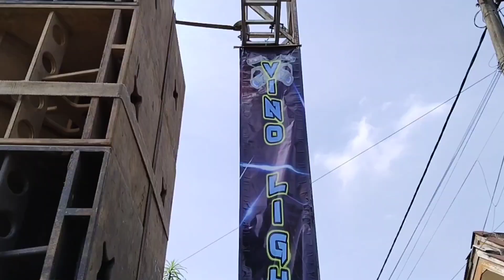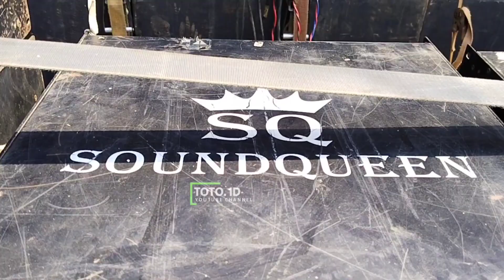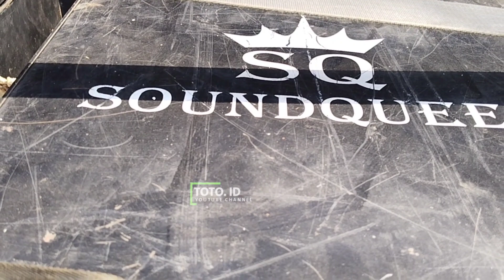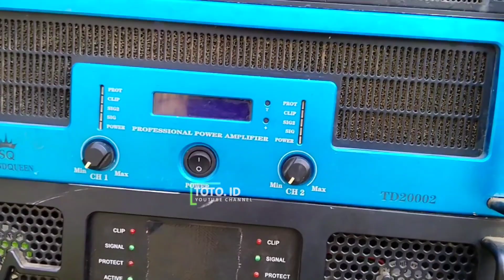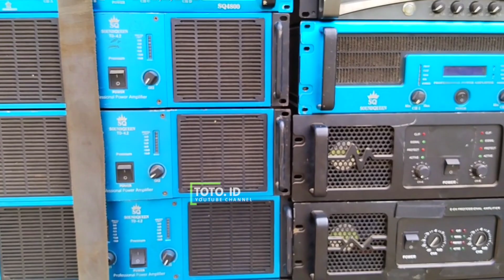perpaduan antara BOX radiator dan BOX BULDOZER jare BOS e gaess.. || persiapan cek sound TRJ audio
louding TRJ audio
patuk-sukolilo wajak
lokasi
patuk
sukolilo
wajak
parkir 10k
Htm 10k
ayoo gaiss.. budal kan..